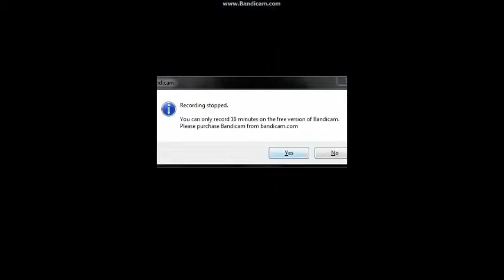Mario Kart Zero (V1.2) | Part 1 | 50cc | Mushroom Cup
Mario Kart Zero is a hack of Mario Kart DS. It makes several changes from the original game which include: Changes to characters (mostly just texture changes), Most of the soundtrack is either original or has been remixed from another Mario Kart game, Changes to every track (some are texture changes, but most are completely new tracks), changes to the title screen and several other minor tweaks which make this a good download for any Mario Kart fan who is looking for a new experience. Not only is this a fun and enjoyable experience, but it is also clear that the creator has put a lot of time and effort into it.
I will update to V1.3 when Part 3 is released (as I have already recorded Part 2 which should be uploaded tomorrow)